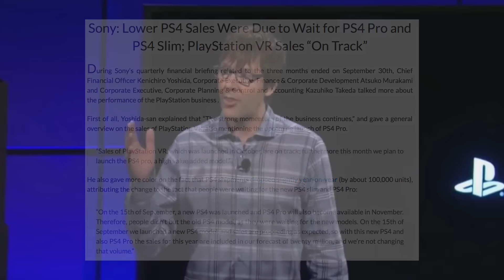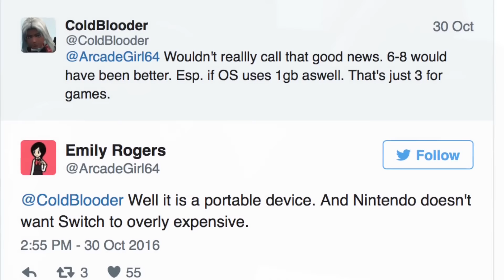BAD NEWS for PS4 Sales & PS4 Pro Console??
PS4 Pro News: Details regarding the PS4 Pro & PS4 Sales!
►PS4 Pro News: goo.gl/AQL2RC
►PS4 Pro vs Xbox Scorpio: goo.gl/mwCeIC